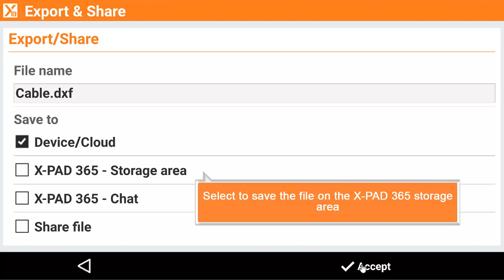X-PAD Tutorials: IMPORT AND EXPORT Export a file to XPAD365 cloud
X-PAD Ultimate allows you to create complete job reports where different information can be chosen. Users may choose the report to be in different file types, as well as different date ranges.  Watch this video to learn more.

X-PAD Ultimate software is the GeoMax Android application to control GeoMax GNSS receivers and total stations.